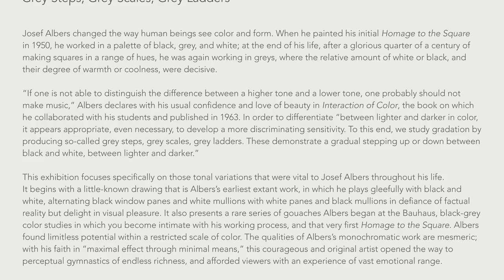Josef Albers Grey Steps, Grey Scales, Grey Ladders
Josef Albers
Grey Steps, Grey Scales, Grey Ladders
November 3 - December 17, 2016
537 West 20th Street,
David Zwirner, New York